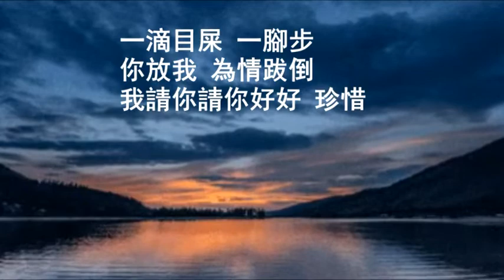請你珍惜我 - 游一真 (張秀卿原唱 三立【天之驕女】片尾曲)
請你珍惜我

作詞: 石國人
作曲: 石國人

愛我 你甘敢講
你疼我心內 的風霜
抱我一夜 就來離開 我的夢中
孤單佇在等你的路上
愛你愛甲這呢苦
紅燭用淚 點袂著
舊時孔明借箭霧江中
為欲了斷糾纏苦
今日你借故事甲我賭 分手做路
無情的話像雨一直落
十萬心酸吞袂落
我受草人萬箭傷 惦惦覺悟
一滴目屎 一腳步
你放我 為情跋倒
我請你請你好好 珍惜

愛我 你甘敢講
愛你愛甲這呢苦
紅燭用淚 點袂著
為欲了斷糾纏苦
十萬心酸吞袂落
一滴目屎一腳步
你放我 為情跋倒
為欲了斷糾纏苦
十萬心酸吞袂落
一滴目屎一腳步
你放我 為情跋倒